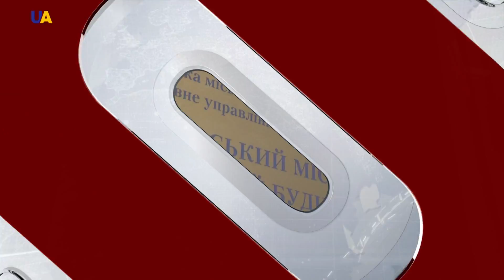Регистрация новорожденного за 10 минут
Теперь в роддомах Киева, свидетельство о рождении ребенка занимает всего несколько минут. Специалисты управления юстиции с помощью планшета вносят элетронные данные о родителях, новорожденном, а также помогают выбрать детсад. Насколько новая услуга комфортна и удобна, расскажет Андрей Яковин.